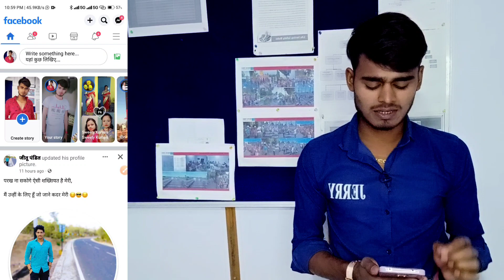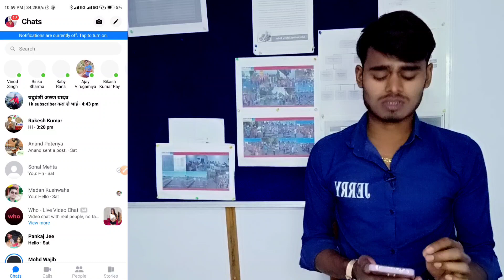Facebook Messenge not Sent ? || This Person is not Receiving messages Right Now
1) android not receiving text messages,
2) not receiving text messages android,
3) why my mobile phone is not receiving text messages,
4) this person is not receiving messages right now,
5) this person is not receiving massage right now,
6) this person is not receiving messages,
7) not receiving messages on gbwhatsapp,
8) this person is not receiving messages right now problem,
9) this person is not receiving messages right now in hindi,
10) this person is not receiving messages right now facebook
11) fix facebook messenger not sending problem,
12) fix messenger message not sending problem,
13) facebook messenger,
14) how to fix message not sending problem in messenger,
15) message not sending on facebook messenger,
15) message not sending problem messenger,
16) messenger message not sending problem,
17) how to fix messenger not sending messages,
18) how to fix message not sending problem on 19) messenger,
20) messenger,
21) could not sent the message messenger,
22) how to fix facebook messenger not sending messages